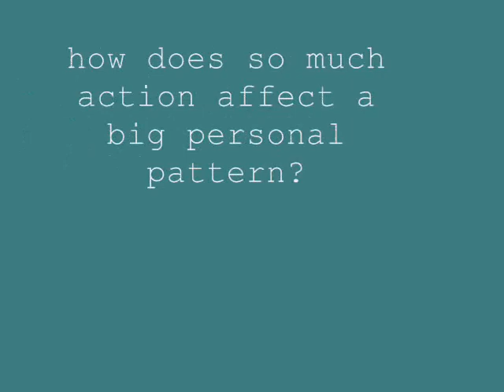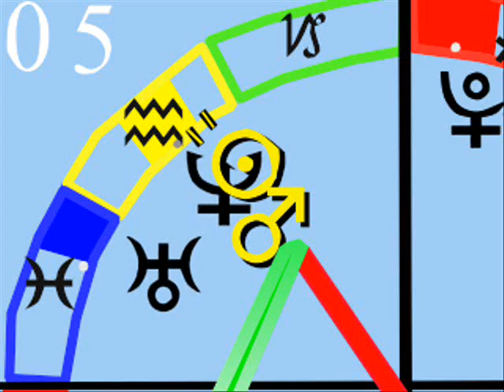Hey DIANA!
At Diana's request, I've been working on making the numbers more visible.